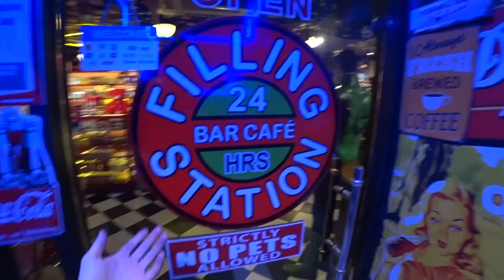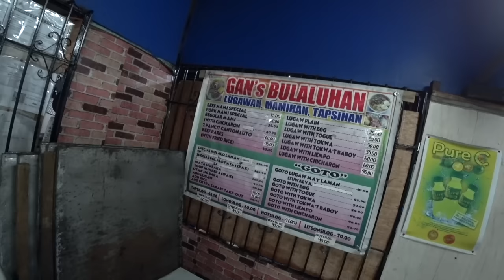Foreigner and Filipina Go For Late Night Lugaw in Manila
Still looking for a base place here in Manila, Today I went to meet with Lay and of course we ended up eating two dinners, First we ate in the famous Filing station and later when we arrived home we went for a late night Lugaw snack.